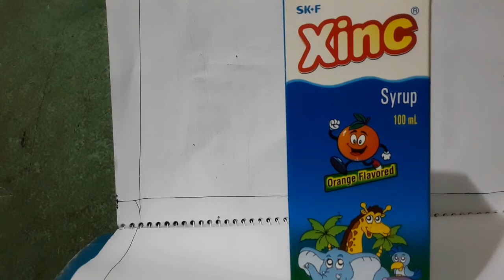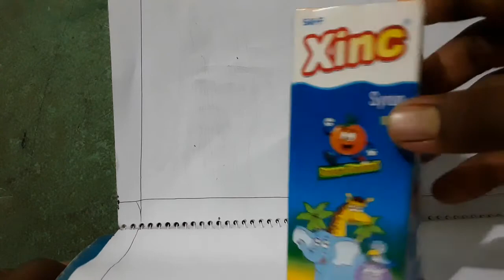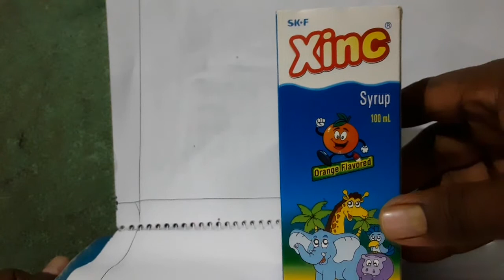ছোট বাচ্চা খাবার রুচি সিরাপ জিংক xinc syrup